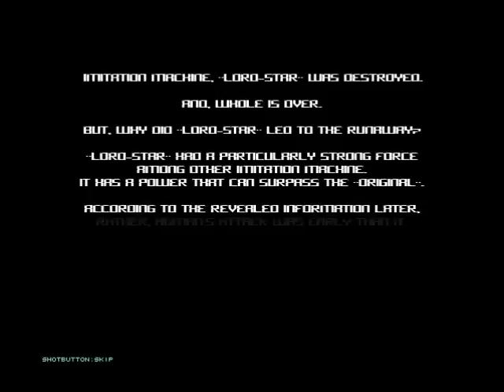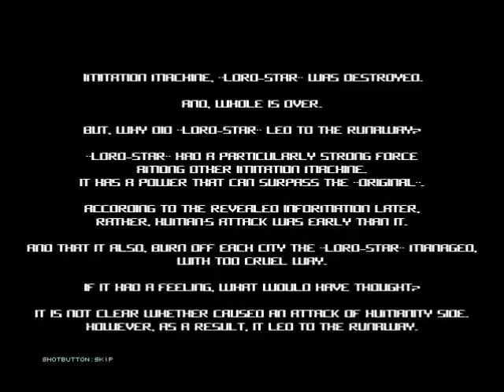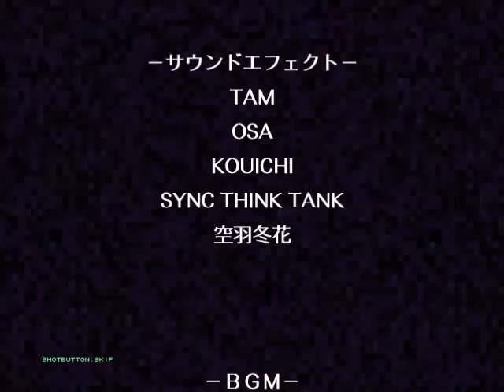「Precious Star(ver0.90a)」 NORMAL プレイ動画